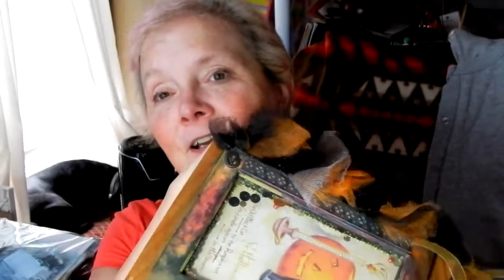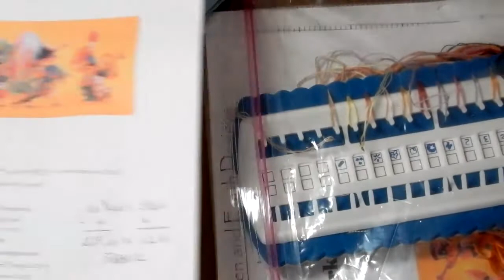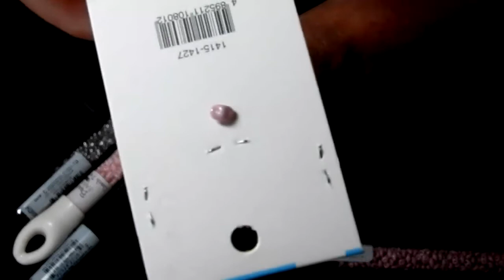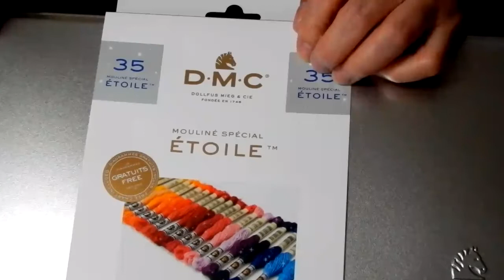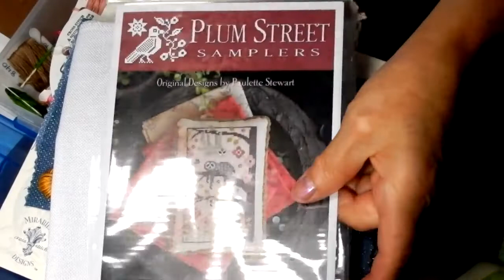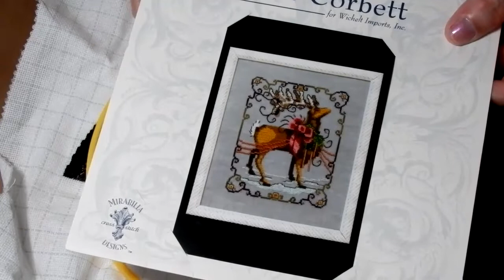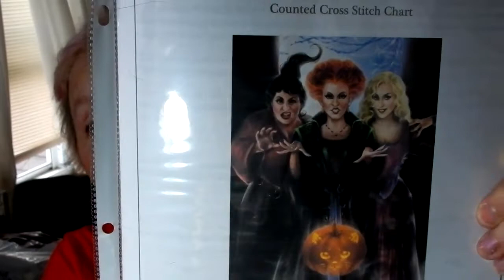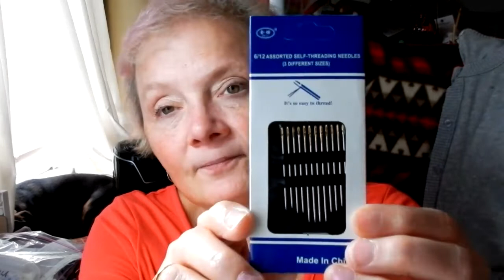FlossTube 121 - it's a winner!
Happy October - and the start of Dark October stitching.